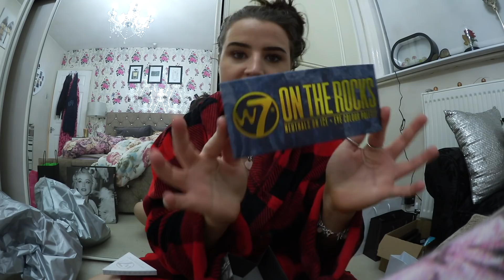WORK HARD PLAY HARD / LIFE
What I'm wearing (makeup):
❤ Lips:

What I'm wearing (clothes):
❤ Top:

Microphone: TAKSTAR SGC-598 Shotgun Microphone + Blue Snowball Microphone (Voiceovers)
Camera I use for Vlogging: Canon Legria Mini

XOX
-Aimee